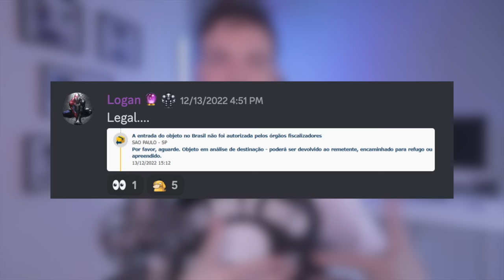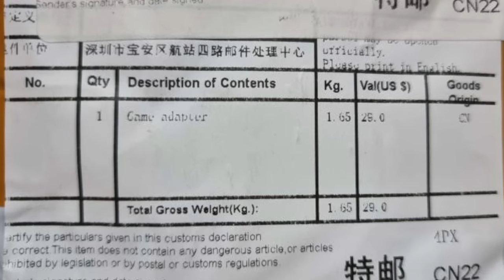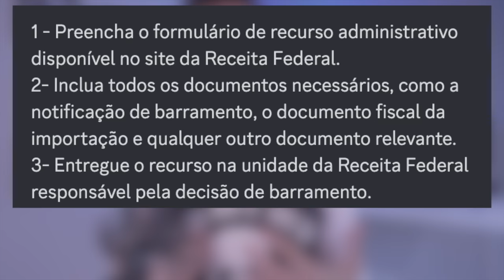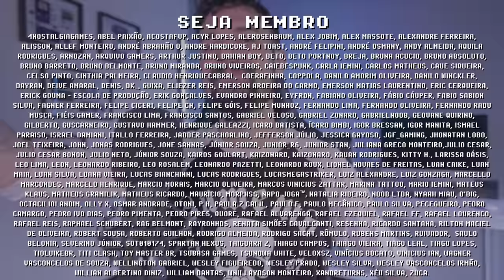CUIDADO com STEAM DECK ! NÃO COMPRE no SITE OFICIAL para o BRASIL!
CUIDADO! Não compre o console portátil Steam Deck no Brasil usando redirecionamento! Caso a situação melhore vou atualizar essa decrição, mas atualmente a maioria dos Steam Decks comprados no site oficial da Valve e importados para o Brasil estão sendo barrados na receita e devolvidos para os EUA. O método recomendado é pelo AliExpress. Você comprou um Steam Deck e está passando por isso? Me conta nos comentário e se inscreve pra ficar por dentro das novidades =]

STEAM DECK no AliExpress

Dock pra Steam Deck GOOJODOQ

ANALÓGICO Hall Sensor pra Steam Deck Gulikit

// Caixa Postal
VICTOR IEMINI
78733
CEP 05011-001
SP/BRASIL